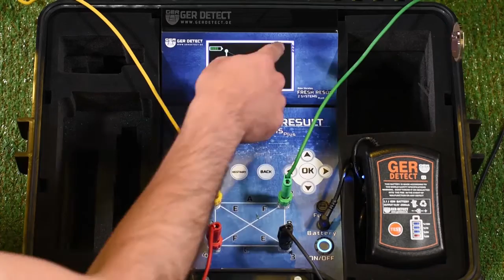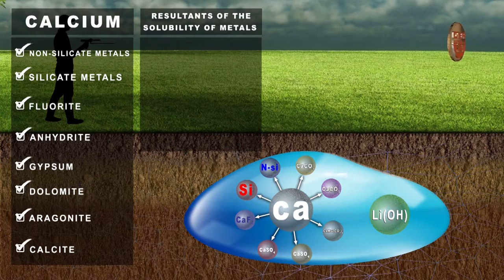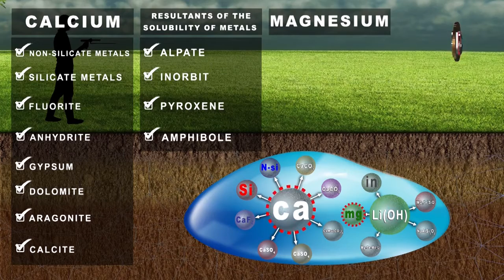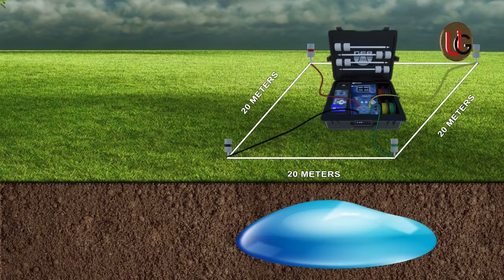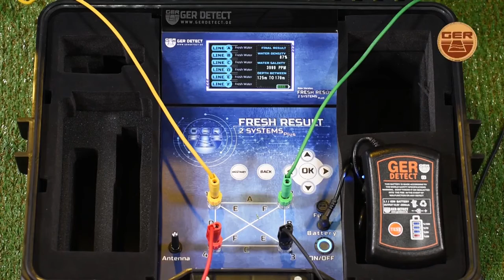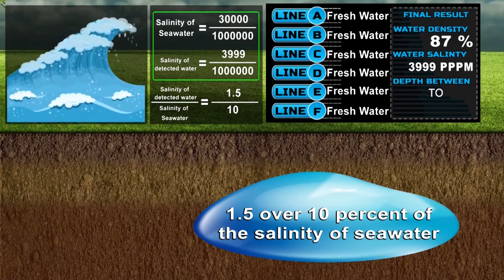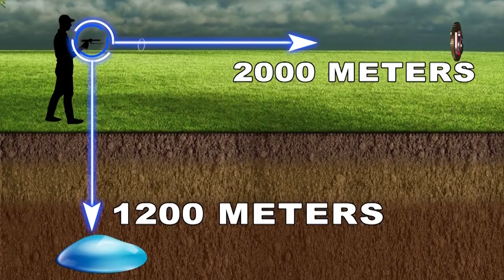Ground Water Detector Fresh result 2 systems device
Fresh Results 2 Systems - Ger Detect Germany
Water locator and water types systems for an advance projects.
the fresh results 2 systems is combaining a long range device and geologicle device for more info about the water typles and properties.